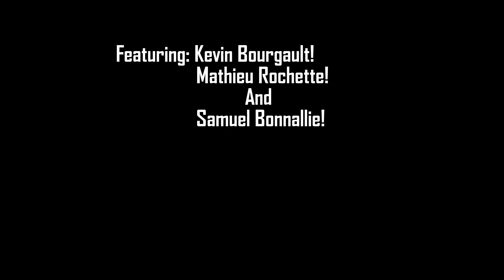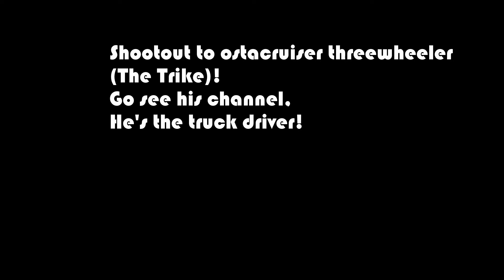Boys Getting Rednecks with the Ford F-150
This is a video edit of me and two friends giving a bad time to my friend's old ford custom f-150. Having fun in the field and in the mud and more.